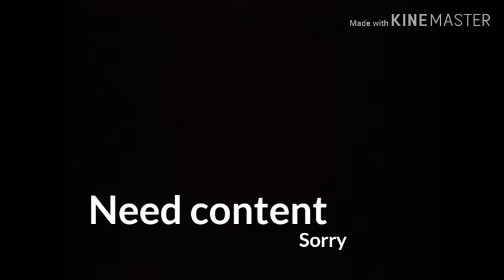So, I got bored and...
I've made some regrettable mistakes, but this tops 'em all.